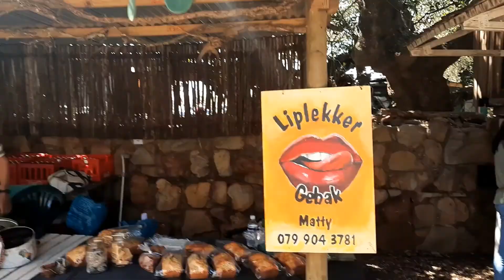Jaybay 2020 10 16 - 17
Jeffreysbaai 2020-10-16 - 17